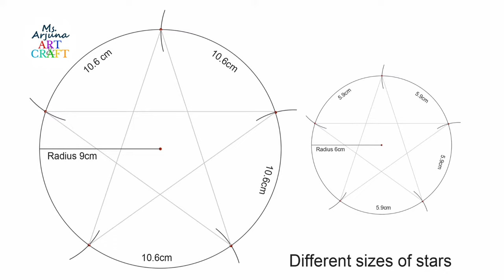How to make Stars using Paper and Silver glitter foam sheet | Christmas crafts| Christmas decor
Dear all,